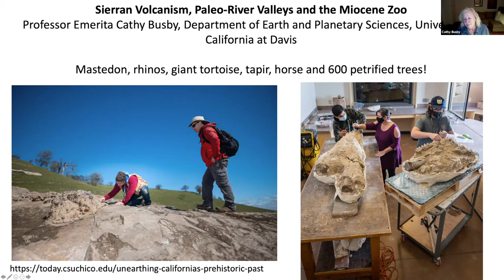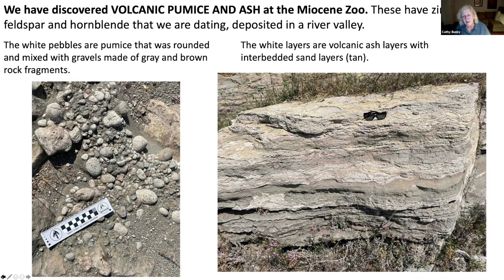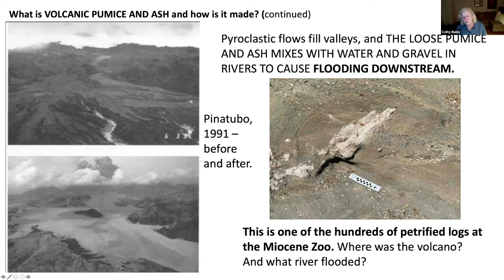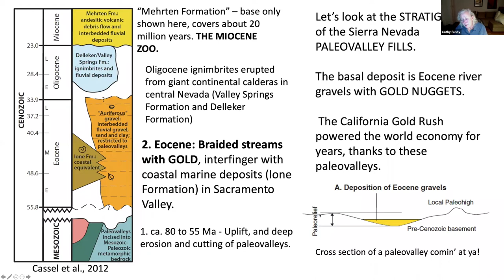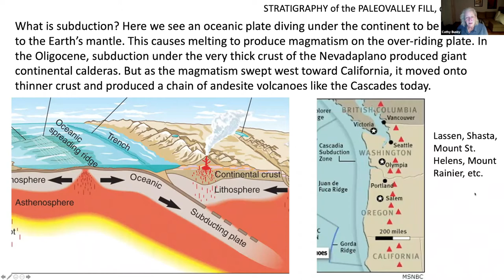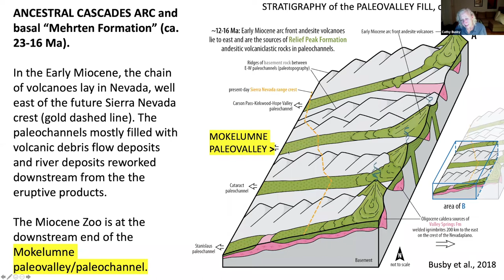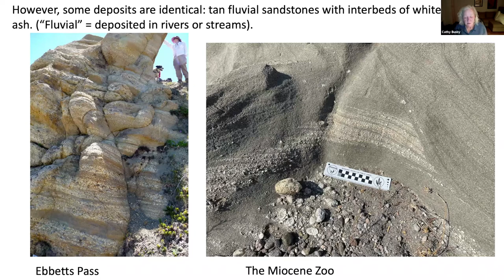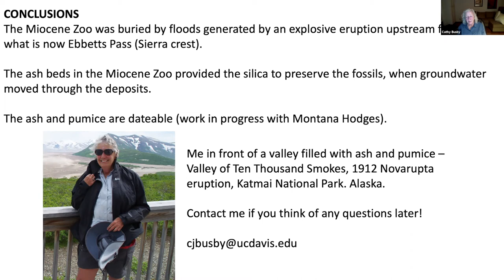MWOW Fall 2021: Sierran Volcanism, Paleo-River Valleys and the Miocene Zoo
Hosted by Professor Emerita Cathy Busby, Department of Earth and Planetary Sciences, University of California at Davis

One of the largest fossil troves in California was discovered only a year ago in the Sierra Nevada foothills, by East Bay Municipal Utility District Ranger Greg Francek. It is now the subject of intense study by paleontology professor Russell Shapiro (Chico State University) and his team. This site has excited intense scientific and public interest. The fossils include camels with necks as long as giraffes, rhinos, a mastodon skull with 6’ tusks, hundreds of fossilized logs, and much more. The extremely rich site records a time when the climate was cooling, and forests were being replaced by grasslands, where creatures of both habitats co-existed. The fossils are somewhat poorly-constrained to be between 5 and 10 million years old (Late Miocene), but geochronologic work in progress is expected to better constrain its age. This is because dateable volcanic pumice and ashes are abundant in the deposit.

What factors contributed to the creation and preservation of the Miocene zoo? Like many fossil forests world-wide, the silica in the ash deposits was dissolved by groundwater and precipitated in the fossils and the wood, resulting in their pristine preservation. But why were the creatures all buried together with the fossil logs, and where did the ashes come from? To answer those questions, we need to take a look at the paleogeography of the Sierra Nevada in Miocene time.

Two important paleogeographic features created the Miocene zoo. The first is that paleo-river valleys flowed from east to west across the Sierra Nevada. These were carved into its bedrock and filled with river sediments (including gold nuggets) over tens of millions of years. The Miocene zoo lies in one of these paleo-river valleys, referred to as the Mokelumne paleochannel. The second important paleogeographic feature is that a chain of volcanoes lay along what is now the crest of the Sierra Nevada. This volcanic chain is referred to as the Ancestral Cascades arc, because it was like the present-day Cascades arc, which includes volcanoes such as Lassen and Shasta. Arc volcanoes may produce explosive eruptions that fill river valleys with pumice and ash, forming torrential floods or slurries that bury everything downstream. A large volcano, the size of Lassen, lay upstream of (east of) the Miocene zoo, at what is now the Ebbetts Pass area of the Sierra Nevada range crest. This provided the eruptive products that choked the river valley and buried the unsuspecting creatures that lived downstream.

Perhaps other fossil troves await discovery in other Sierran paleo-rivers in the foothills downstream from the Ancestral Cascades arc!